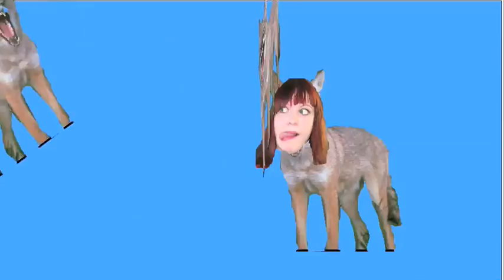clandestin tv - Детский Психоделический Канал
Весна РГФ 2010, второе отделение